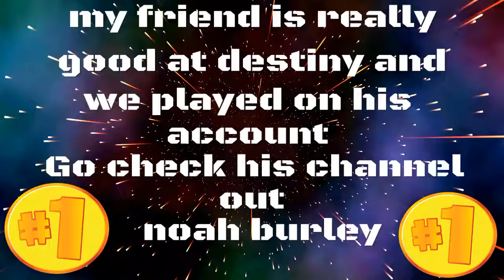Short Destiny sniping vid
Sub to noah burley